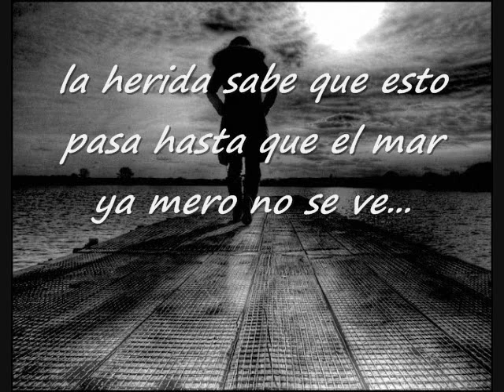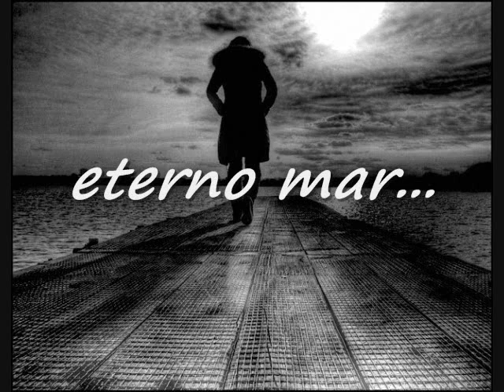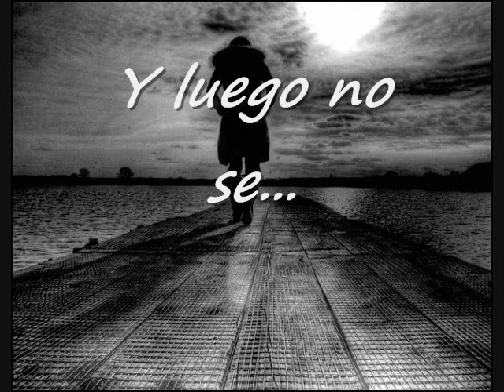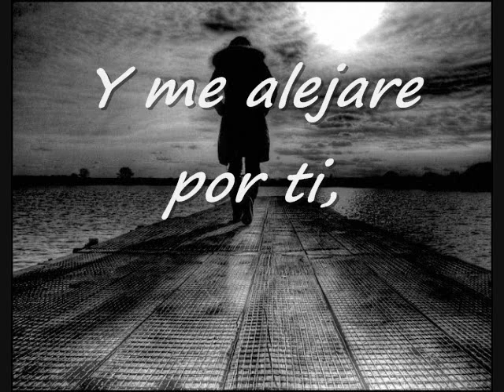El invierno soundtrack Corazones Rotos